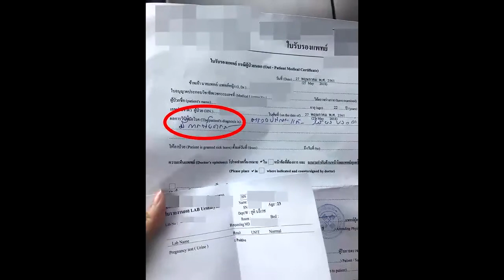มิ้ง แฟนเก่า กัปตัน ชลธร ไม่ทนคนดูถูก งัดที่ตรวจครรภ์ ผลตรวจจากแพทย์ยัน ท้องจริง !